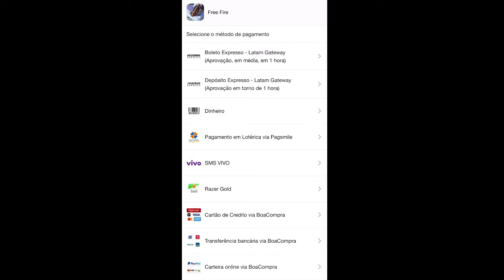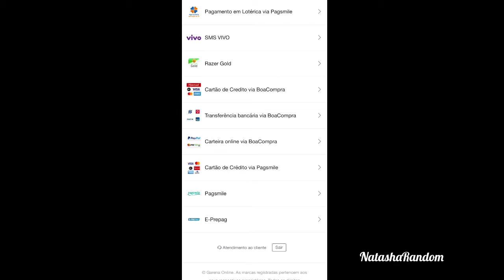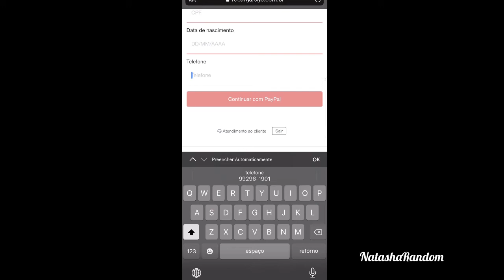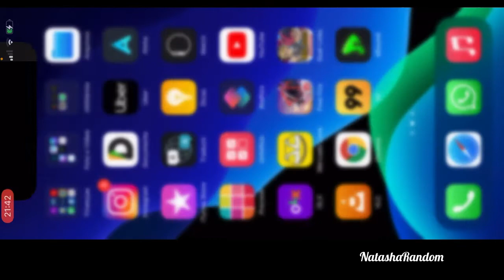Melhor forma de fazer recarga no Free Fire | Como fazer recarga de Dimas no Free Fire 2021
Gravei pra vocês como eu coloco diamantes na minha conta do Free Fire. É a forma mais rápida, fácil e eficaz que encontrei pra recarregar Dimas no Free Fire. Vocês vão ver como colocar Dimas no free usando o PayPal no recarga jogos, pela carteira Boa Compra.

Dimas cai na hora na conta.

Esse vídeo é principalmente pra vocês que o recarga jogos sempre não aceitam o cartão de crédito, recusa o cartão, ou a compra é cancelada.